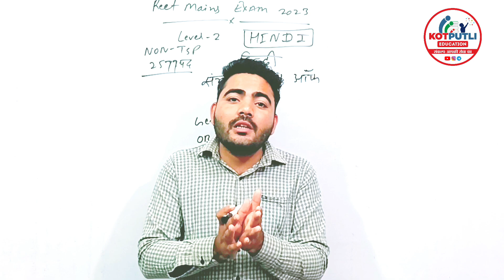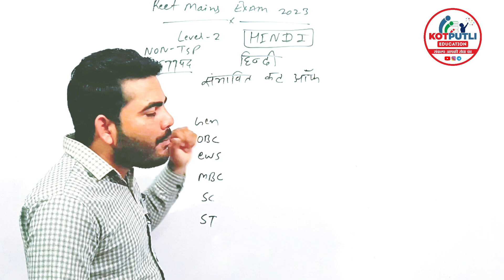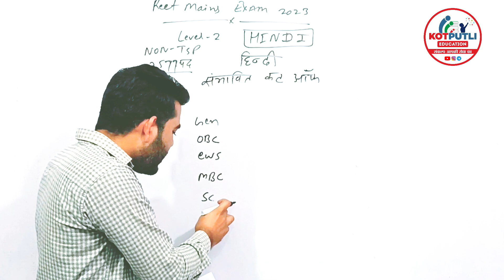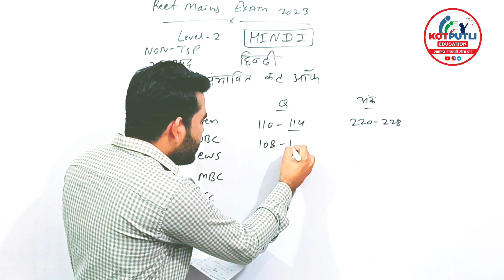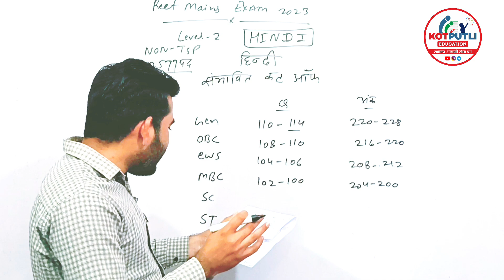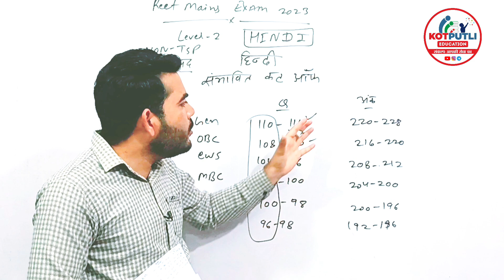REET MAINS LEVEL 2ND HINDI CUTOFF 2023 |REET LEVEL 2 HINDI CUTOFF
नमस्कार